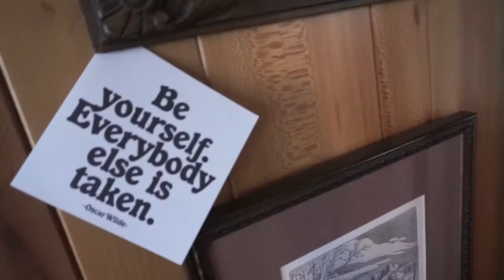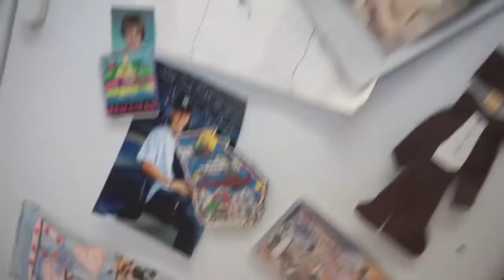Meet The Artist–Elizabeth St. Hilaire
Looking for RESOURCES  in this video? Social Media? Click "SHOW MORE" below!

Rice Paper Pad / Rice Paper Roll / Paints / Gesso Brush / Brayer / Duralar

⭐️ EVERYTHING ELSE
Art by: @paperpaintingscollage on Instagram